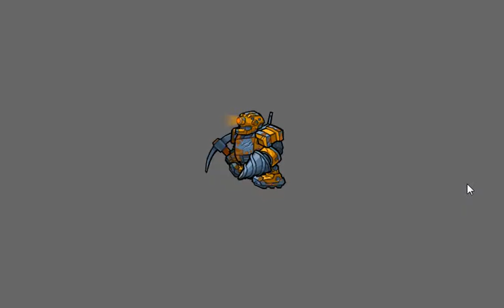animations of the game "infinite iron fists" part 4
I  made all the graphics and animation for all of the game in 2010.
Unfortunately, the game has not been programmed (. All graphics and all animations are the property director of the studio, and he easily could hire a programmer to have it completed work. Why he did not? No idea what was the reason for freezing project. But now he could easily continue and finish this game, I think that the game would be very cool and interesting.